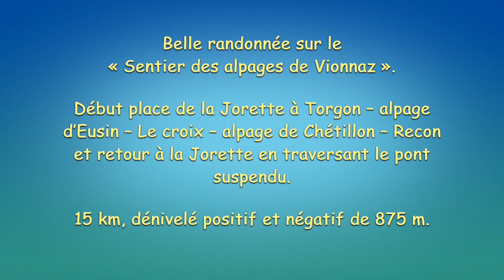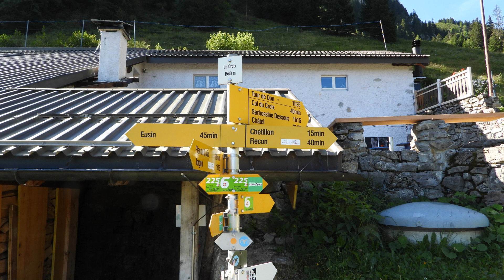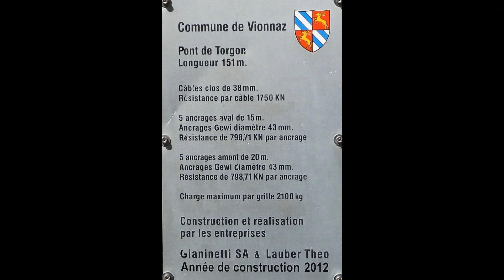Sentier des alpages de Vionnaz dans le canton du Valais en Suisse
Belle randonnée sur le « Sentier des alpages de Vionnaz ».

 Début place de la Jorette à Torgon – alpage d’Eusin – Le croix – alpage de Chétillon – Recon et retour à la Jorette en traversant le pont suspendu.

15 km, dénivelée positive et négative de 875 m.